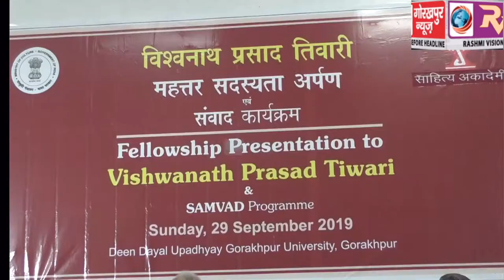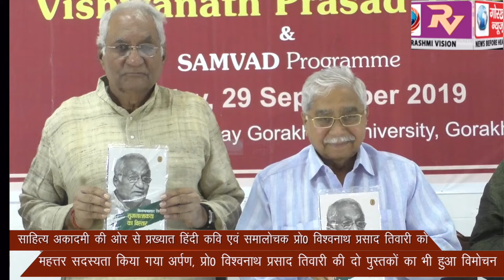साहित्य अकादमी की ओर से प्रख्यात हिंदी कवि एवं समालोचक प्रो0 विश्वनाथ प्रसाद तिवारी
साहित्य अकादमी की ओर से प्रख्यात हिंदी कवि एवं समालोचक प्रो0 विश्वनाथ प्रसाद तिवारी को महत्तर सदस्यता किया गया अर्पण, प्रो0 विश्वनाथ प्रसाद तिवारी की दो पुस्तकों का भी हुआ विमोचन